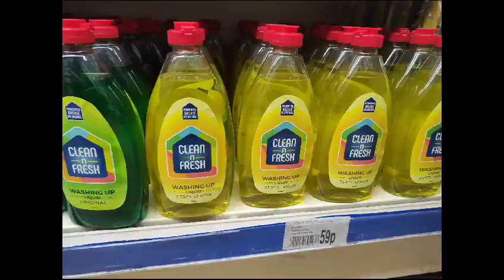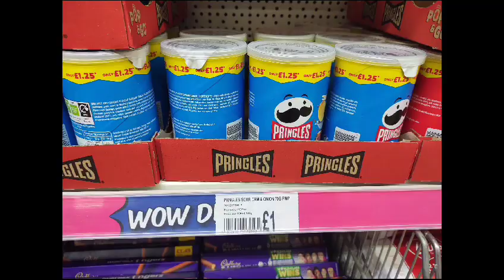UK la iruka hidden gem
One below alias one beyond has wow deals all over the year based on occasion